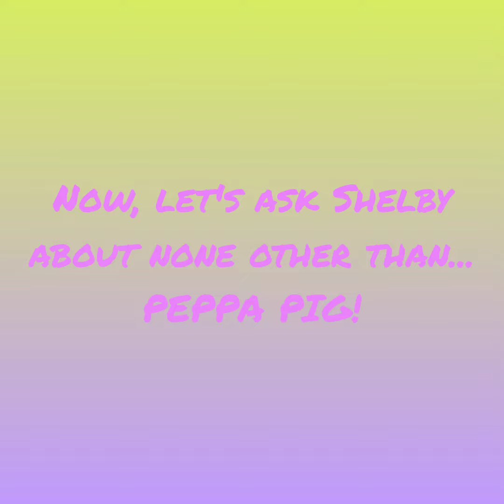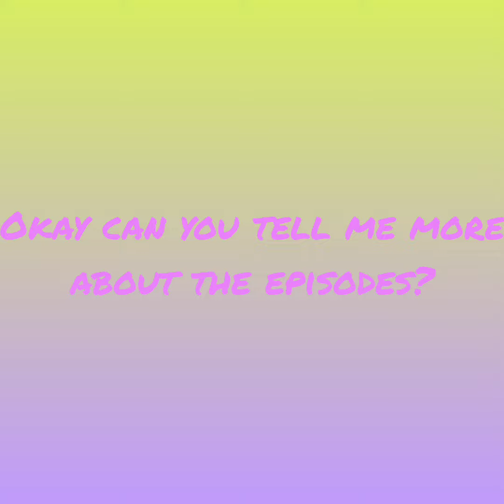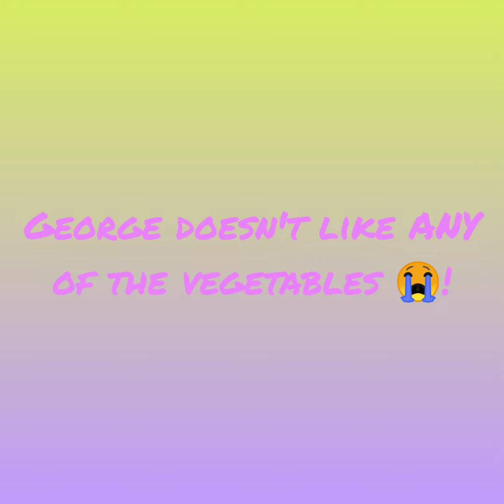Why does Shelby like Peppa Pig 🐷? Let's figure that out TODAY! Onholidaystill!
I'm on holiday hooray! Now. let's figure out why Shelby likes Peppa Pig 🐷!